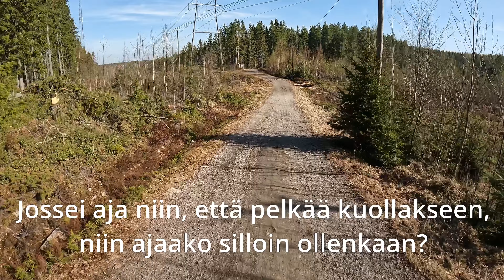Seikkailu Kangaslammella/ Adventure at Kangaslampi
Toukokuisen aamun seikkailu Kangaslammella/ Morning adventure in forest area at May.